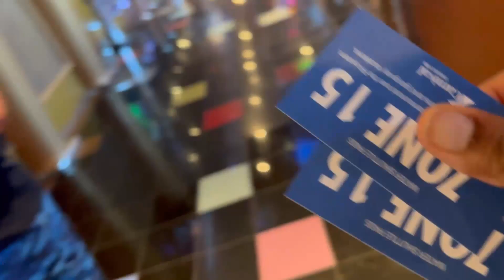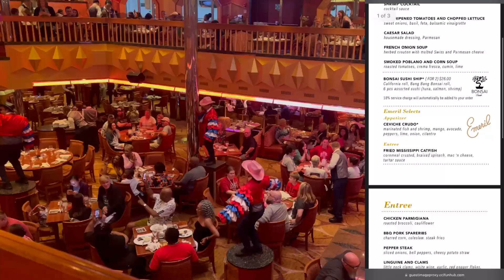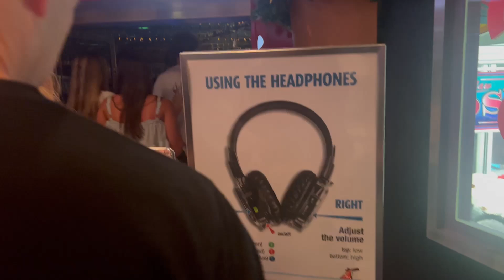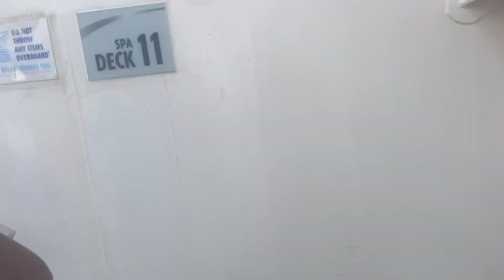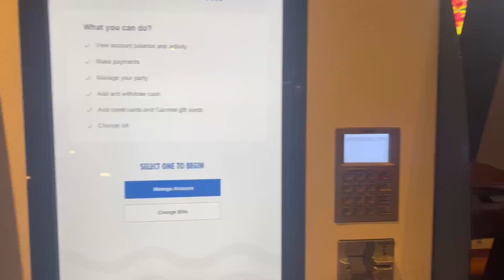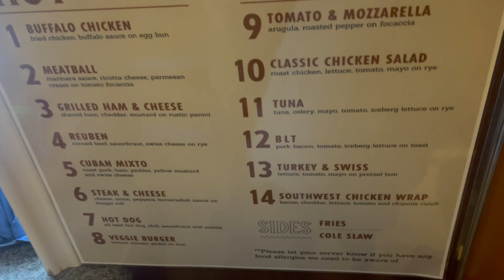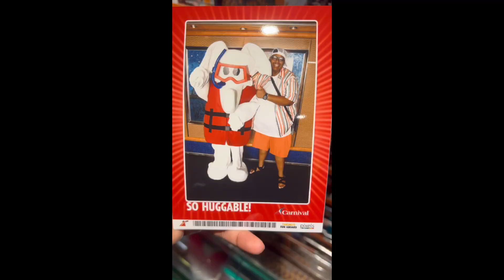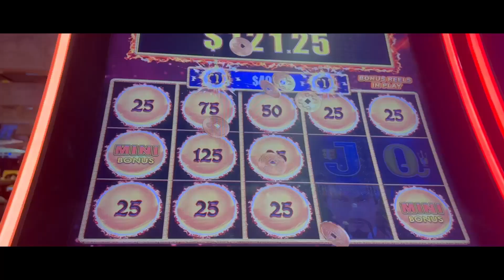CARNIVAL GLORY CRUISE VLOG 2024 | PLANS WERE CANCELED IN COZUMEL | LAST DAYS AT SEA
CARNIVAL GLORY CRUISE VLOG 2024 | OUR FIRST TIME IN MAHOGANY BAY AND BELIZE | DAI IS TOO DRUNK 👀

CARNIVAL GLORY CRUISE VLOG 2024 | SICK DAY @ SEA 🥴😷 | MEGA DECK PARTY 🎉 | WE WENT TO ALL THE SHOWS🎤

CARNIVAL GLORY CRUISE VLOG 2024 | NIGHT CLUB WAS LAME 😒 | SEADAY BRUNCH 🤮 | CHERRY ON TOP 🍭 | DAY 2

CARNIVAL GLORY NEW YEAR'S CRUISE 2024 VLOG | NIGHT CLUB WAS LAME | BLUE  IGUANA CANTINA | DAY 2

WELCOME ABOARD ON THIS VIDEO WE SHOW YOU GUYS WHAT NEW YEARS FEELS LIKE ON THE CARNIVAL GLORY SHIP 2024. DAI THINKS THAT THE SEA DAY BRUNCH WAS NOT TASTE ON SEA DAY NUMBER ONE. JAS THOUGHT IT WAS PRETTY GOOD! ALL THE OTHER FOOD WAS DECENT ON THIS GOOD OL SEA DAY. THE CLUB ON CARNIVAL GLORY WAS LAME AND WE DID NOT DO GOOD DURING THE SLOT PULL BUT WE DID HAVE TUNS OF FUN.

WE ARE A BLACK LESBIAN COUPLE WHO DOES VLOGS, CHALLENGES, PRANKS AND MORE.
HERE IS OUR SLOT CHANNEL LINK:
YOUTUBE.COM/@UClBJcLsx7D_dkiSlQlTrtbQ

DAI'S PERSONAL CHANNEL - YOUTUBE.COM/@UCk2F8CWfWWhJ592QhbehB_g

OUR INSTAGRAM @JASDAIMAFIA - @QUEENJAY824 - @OFFICIALQING.DAI

OUR SNAPCHAT @QUEENJAY824 - @HOLISTAHH

JAS – FEM SHE/HER/HERS

DAI – STUD SHE/HER/HERS